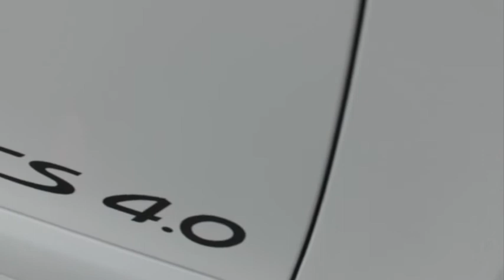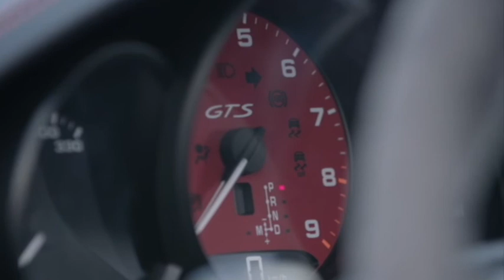2022 Porsche 718 Cayman GTS 4.0 White Metallic